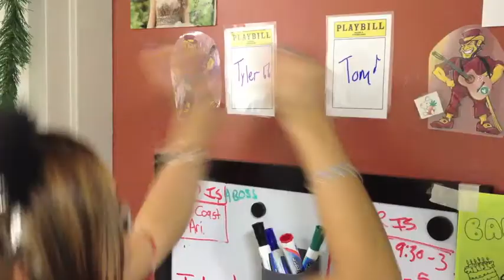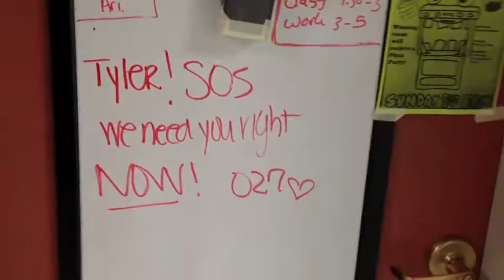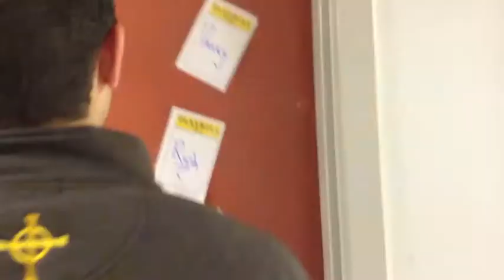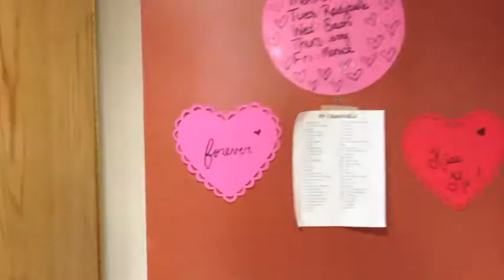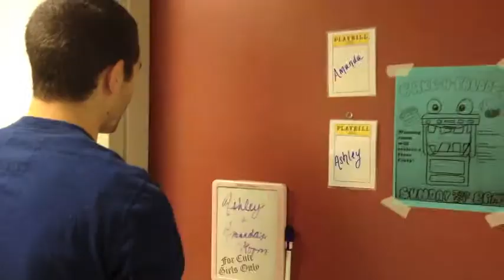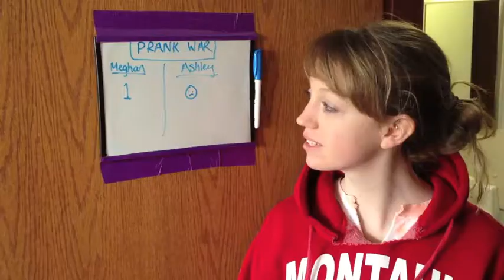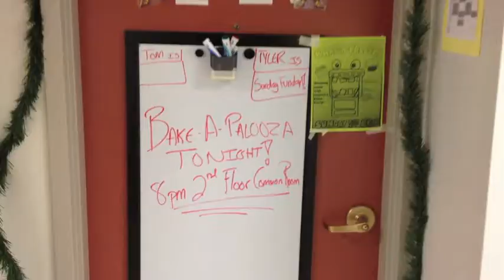Modern Floor Family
A "Modern Family" spoof of Loftus Hall Floor 2 circa 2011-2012.